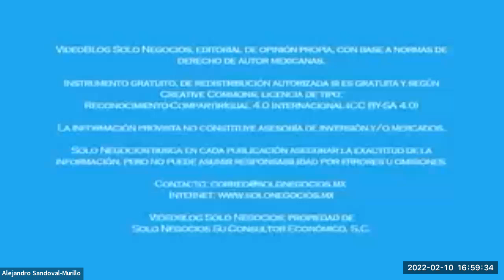[SNR] Solo Negocios Radio del 10 de febrero de 2022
Tema: Perspectivas de Emprender.